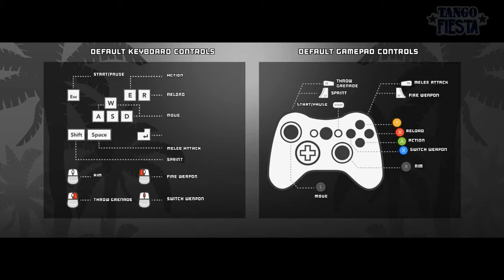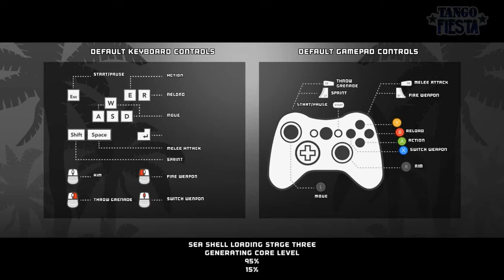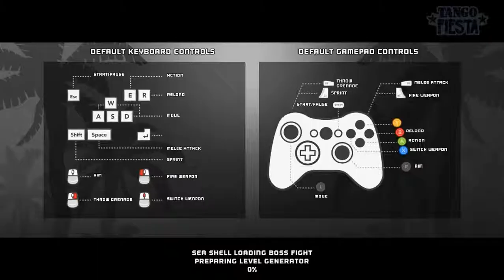Tango Fiesta Co-op Quickie - May I Have This Dance?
We're going to war! This video is actually pretty old, and was recorded around the time of release. Spilt Milk Studio is constantly looking for bugs to catch and are very open to suggestions for their game, so drop a line to them on Twitter, and stay tuned for more Tango Fiesta in the future!.

Tango Fiesta is a top-down cooperative shooter for 1-4 players. Imagine the events from every single 80’s action film ever made actually happened to one guy - well you & up to 3 friends get to blast, shoot & knife your way through procedurally generated levels as the ultimate one (or 2, 3, or 4) man army!

Have a request? BRING IT ON!

Game Key was provided by Mastertronic for the purpose of this let's play.